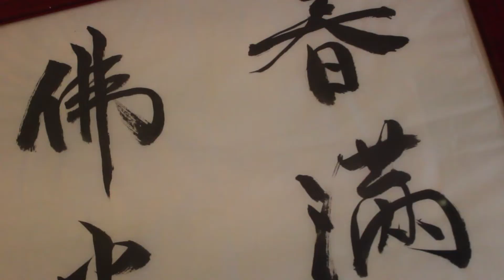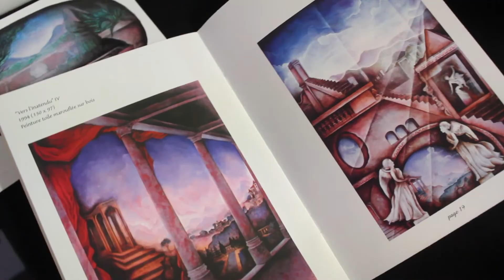One Shot Expo - Exposition Collective 2018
Ainsi s'achève le cycle - One Shot Expo - pour la saison. Rendez-vous en Septembre prochain pour de nouvelles exposition!! N'hésitez pas à contacter One Shot Expo sur facebook si vous voulez présenter votre travail ou si vous désirez plus d'informations. Musique par SOLA ROSA "All You Need" VIDEJO production